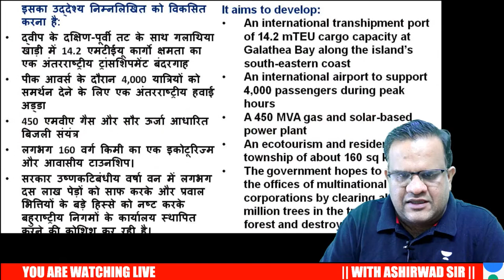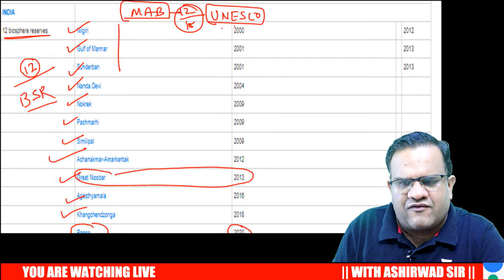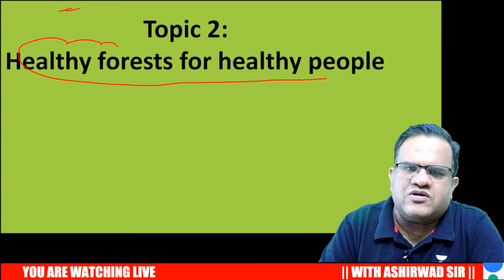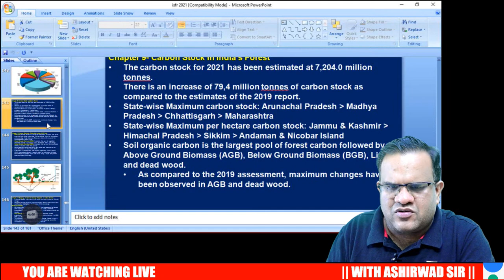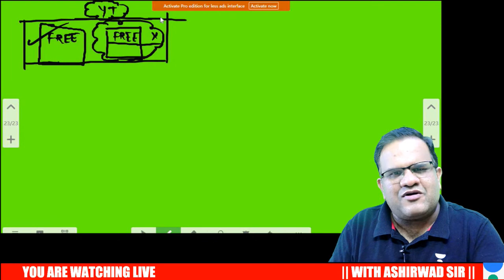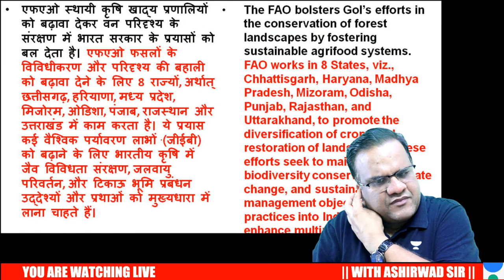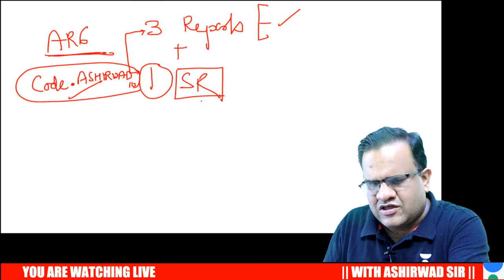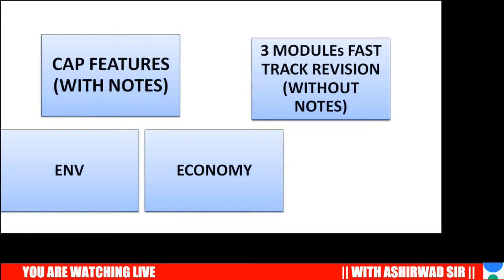The Hindu Editorial 360 | ENV, DM and SCIENCE TECH | UPSC CSE 2023-24 | Ashirwad Singhal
In this session, Educator Ashirwad Singhal will be discussing Environment, Disaster Management, and Science and Technology Current Affairs from The Hindu Editorial.

Unacademy All India Prelims Mock Test for UPSC CSE
Take the test Online mode or at Offline test centers to practice and gain confidence for cracking UPSC CSE 2023.

You can enroll to Unacademy Subscription and get the following benefits:
1. Learn from your favourite teacher
2. Dedicated DOUBT sessions
3. One Subscription, Unlimited Access to Live Online Classes and Videos
4. Real-time interaction with best-in-class teachers
5. You can ask doubts in live online classes
6. Limited students in each Class
7. Download the videos & watch them offline